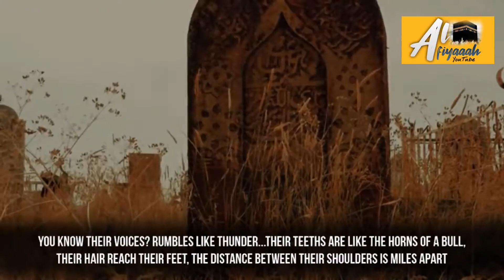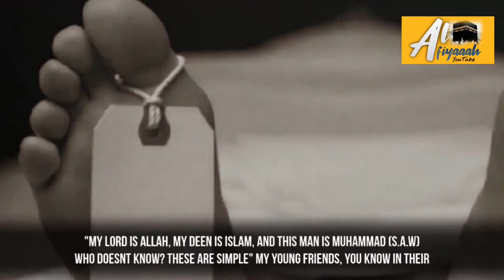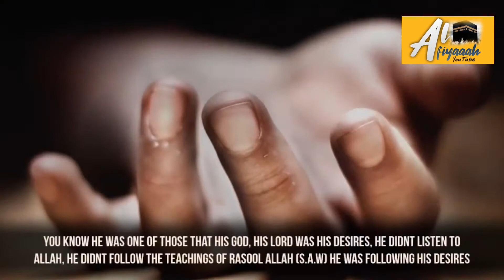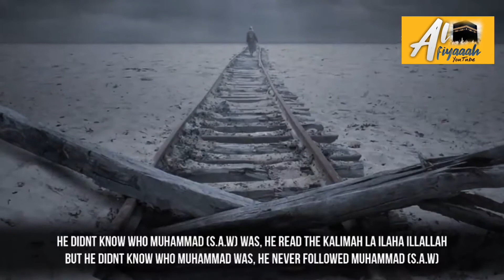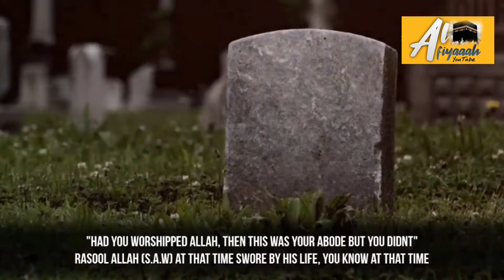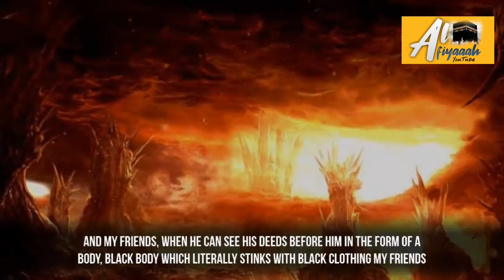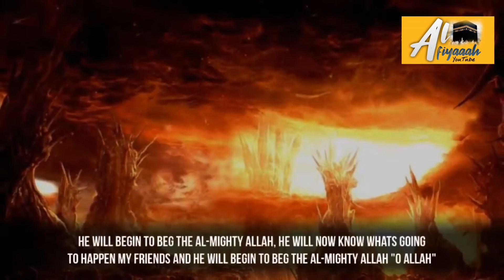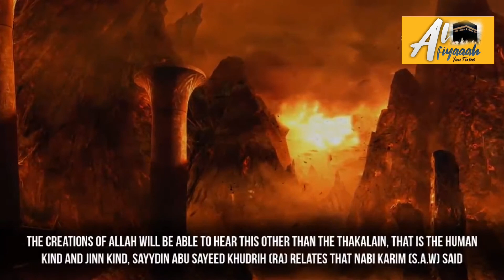LIFE IN THE GRAVE⚰️ | Emotional Reminder🥺 | By Sheikh Ahmed Ali